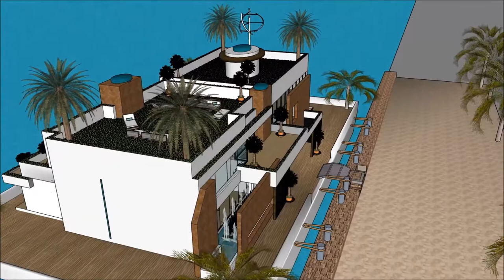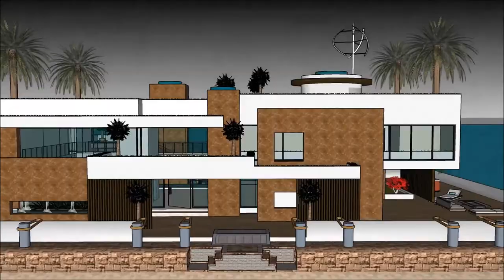HUSBÅTER NORGE AKER BRYGGE LUKSUS HUSBÅT FORUM HUSDRÖMMAR KJØP LEKTER MARINSTADEN HUSBÅT HEMNET SKET